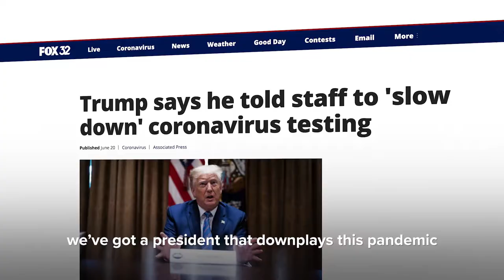0817 Sheriff 30 lafayette square intro rev FINAL 16x9